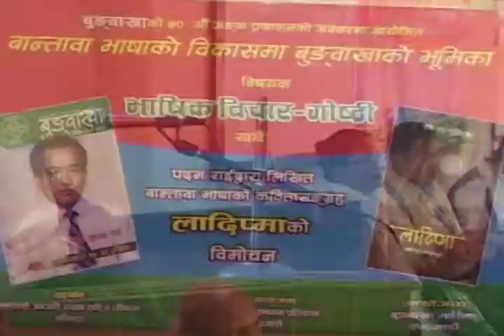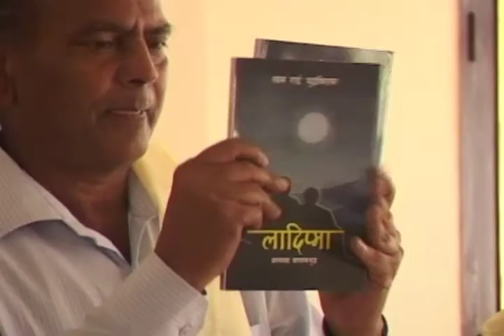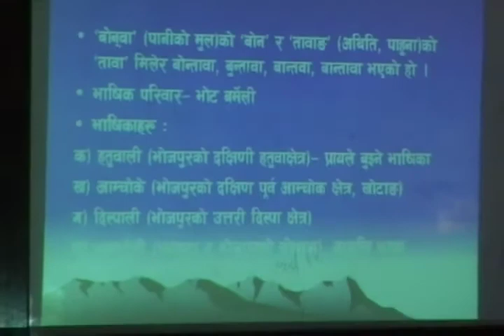Bungwakha Golden Jubilee। बुङ्वाखाको ५०औं पूर्णाङ्‌क प्रकाशन । Padam Rai । 2066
बुङ्वाखाको ५०औं अङ्‌क प्रकाशनको अवसरमा आयोजित 'बान्तावा भाषाको विकासमा बुङ्वाखाको भूमिका' विषयक भाषिक विचार-गोष्ठी तथा पदम राईद्वारा लिखित बान्तावा भाषाको पहिलो कवितासङ्ग्रह 'लादिप्मा'को विमोचन ।
सहयोगः आदिवासी जनजाति उत्थान प्रतिष्ठान, ललितपुर
आयोजकः बुङ्वाखा
सह-आयोजकः बान्तावा अनुसन्धान प्रतिष्ठान, काठमाडौं
मितिः २०६६ जेठ ३०
स्थानः स्टाफ कलेज जावलाखेल, ललितपुर
क्यामेराः ज्ञानु राई
Copyrights@Bungwakha